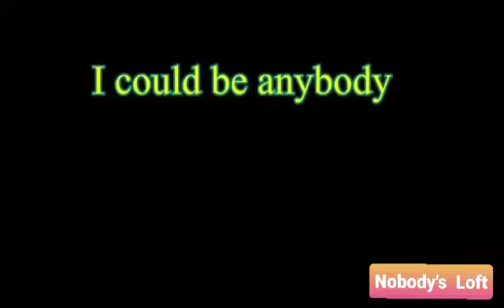NOBODY's Loft Intro !!!!